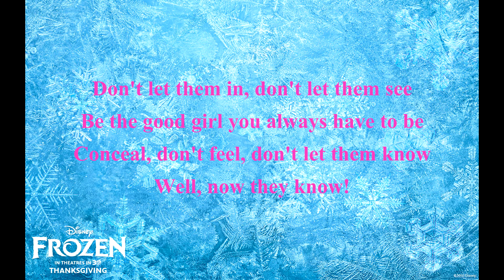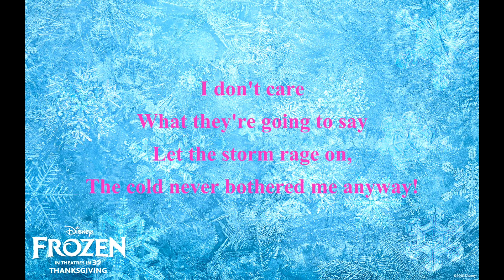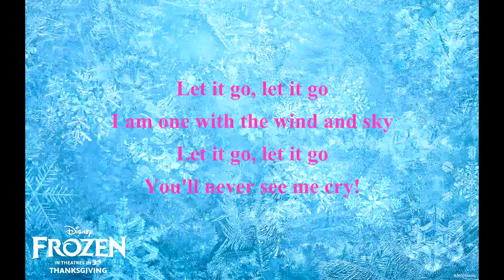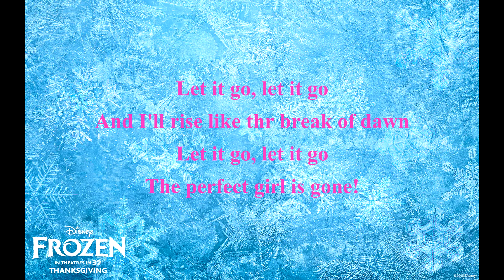Idina Menzel - Let It Go (From Disney's Frozen) Lyrics HD + Download Link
Lyrics to Frozen's Let It Go, sung by Idina Menzel.